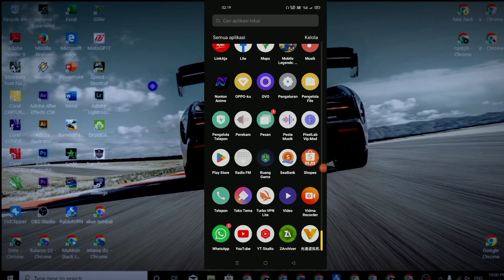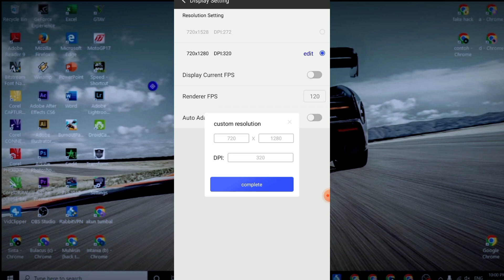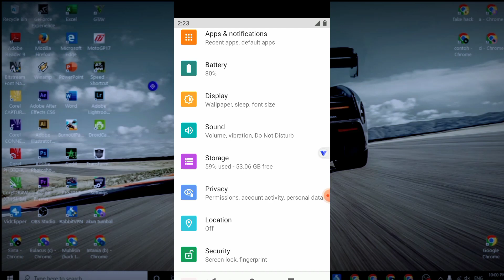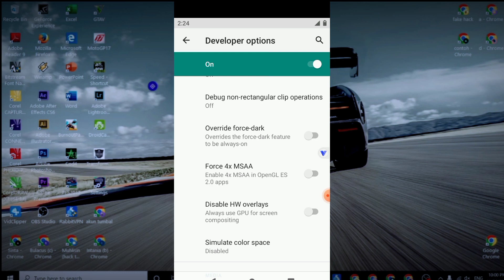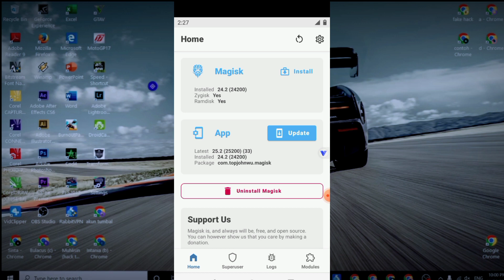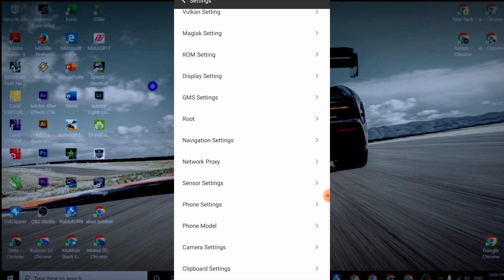the best settingan vphonegaga smoth lancar di ram 2/3 auto ngacir | support android 11/12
*link download alternatif v terbaru*
ok ini dia the best settingan vphonegaga smoth lancar di ram 2/3 auto ngacir | support android 11/12

Tag (Ignore)
vphonegaga
phonegaga terbaru
vphonegaga terbaik
vmos pro
vmos growtopia
vmos root
vmos apk
vmos terbaru
cara nuyul pakai aplikasi vphone Gaga, virtual andeoid, vmos pro terbaru,tutorial nuyul aplikasi penghasil uang terbaru 2022,cara pasang vphone Gaga terbaru 2022,cara menggunakan aplikasi virtual untuk nuyul,Cara setting vphone Gaga setelah nuyul agar tidak perlu instal ulang aplikasi,Cara pakai apk vphone Gaga terbaru 2022,aplikasi vphonegaga terbaru 2022,cara nuyul aplikasi agar tidak terdeteksi,cara hapus data vphone Gaga tapi tidak menghapus aplikasi virtual.

TERIMAKASIH.